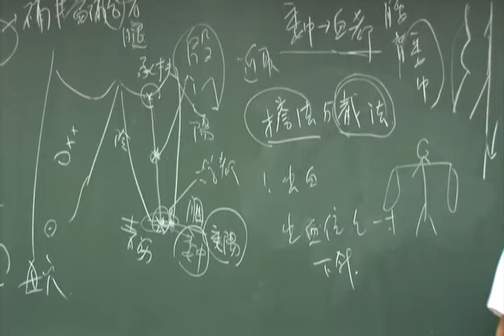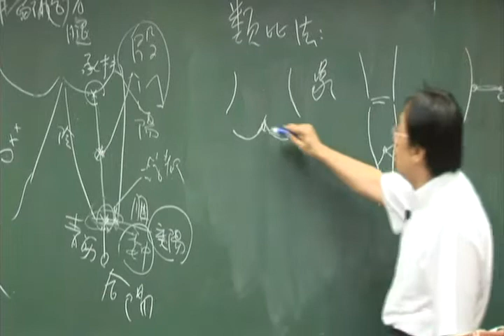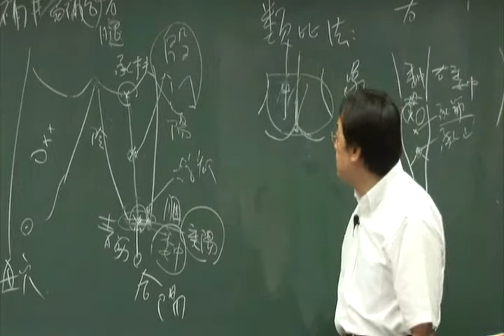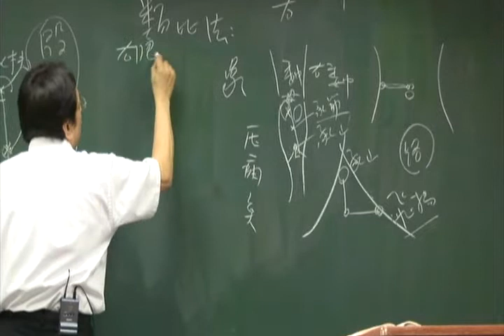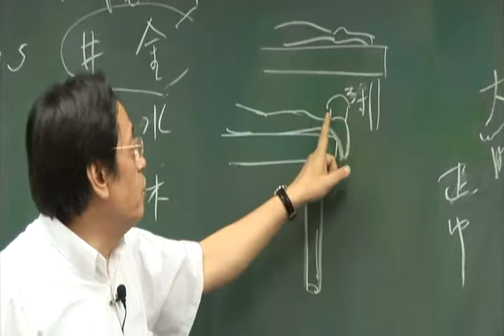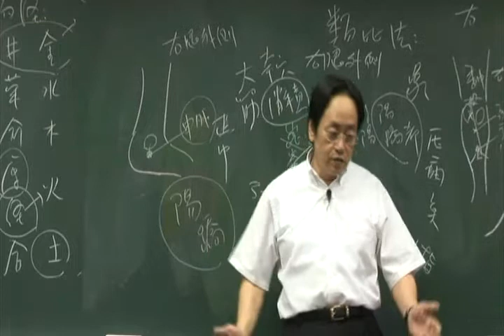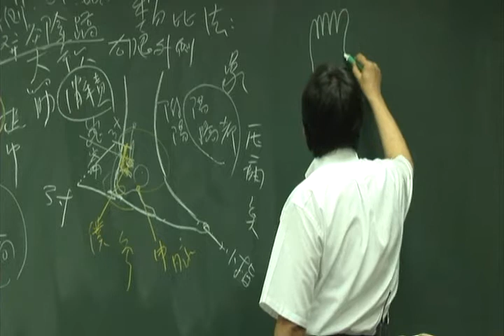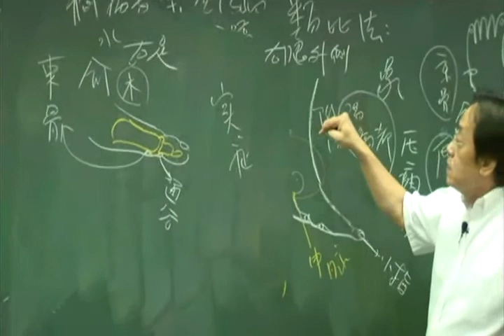针5（5）合阳穴与模拟法承筋、承山、飞扬、跗阳与昆仑穴奇穴消积穴(判断肿瘤)仆参穴至京骨穴